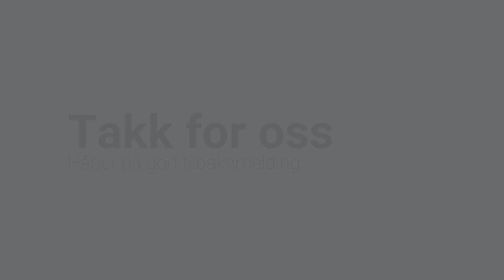Dagbladet søker Youtubere! Tech Vikings Søker ofc.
Dagbladet spill søker youtubere til sin kanal. Så vi lagde denne søknaden.

Hva tror dere, har vi det som trengs? Gi oss gjerne en kommentar
med hva du synes :)